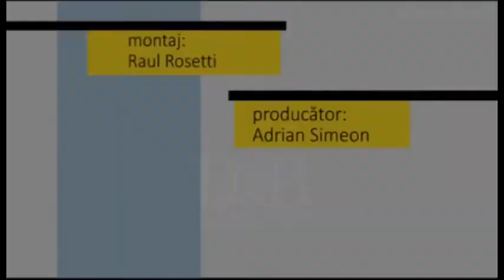Fotoliul cu ghimpi 11 Martie 2021 Vetuta Stanescu PART 2